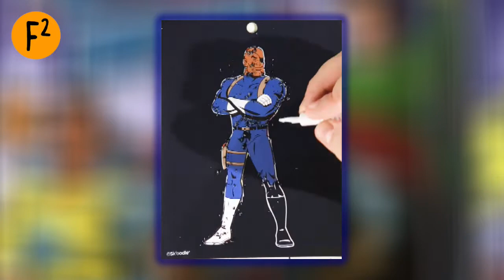Scratch It! | Heroes Need Friends Too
Brand: Skoodle Super Heroes
Bought from TokyoFinds
Shot with Iphone Timelapse